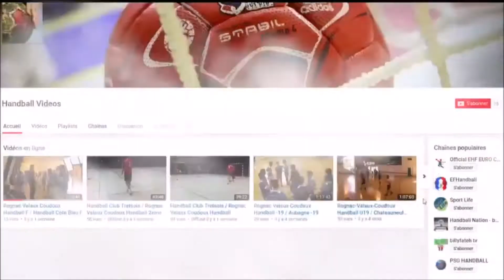La "malmö"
Ces vidéos ont été extraites à des fins éducatives et afin d'en faciliter l'accès au plus grand nombre.

Les différentes musiques sont libres de droits.